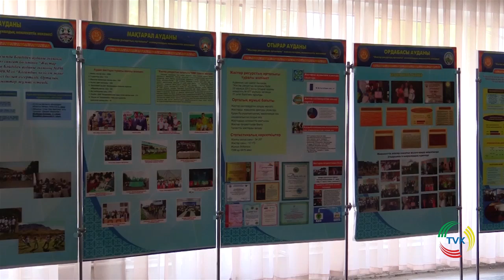"Молодежь юга - свет будущего". Молодежный форум прошел в Шымкенте. TVK 01.11.16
1 ноября в зале заседаний Южно-Казахстанского филиала партии «Нур Отан» прошел  форум «Молодежь юга - свет будущего». Организовало мероприятие областное Управление по вопросам молодежной политики. Участники встречи, среди которых был глава региона Жансеит Туймебаев, республиканские, областные  молодежные организации, активные делегаты городов и районов и волонтеры обсудили важные вопросы в сфере образования и обеспечении занятости. Сайра Амантаева с подробностями.